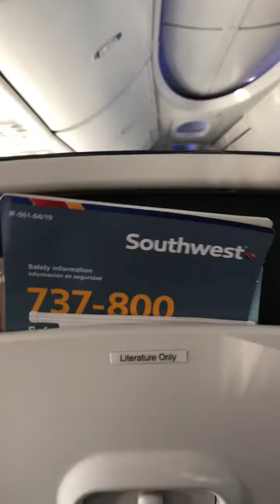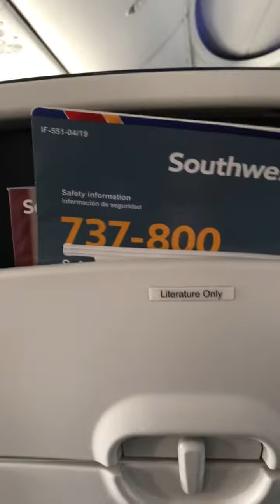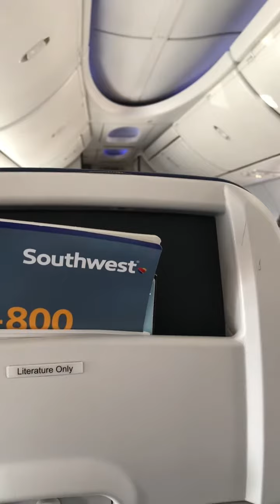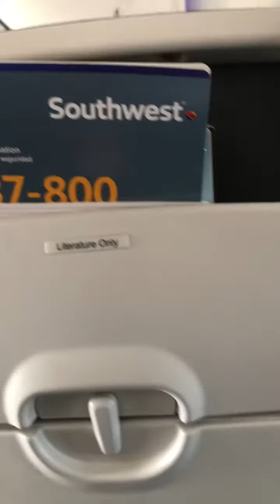Southwest flight ✈️ take off 1-8-20 🛫